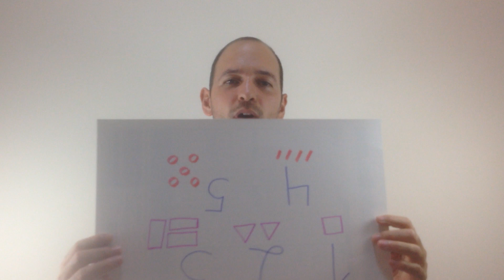Objetos Figuras y Formas - Matemática Básica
Introducción a conceptos básicos para niños de prescolar y primer grado Objetos figuras y formas.